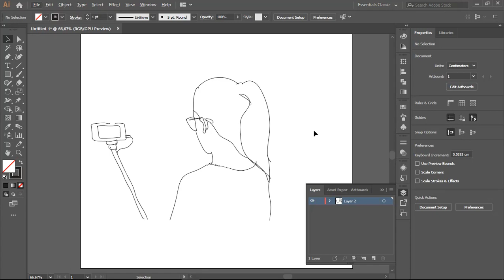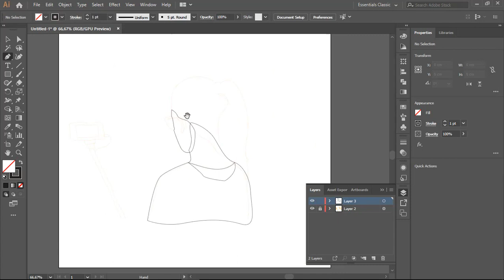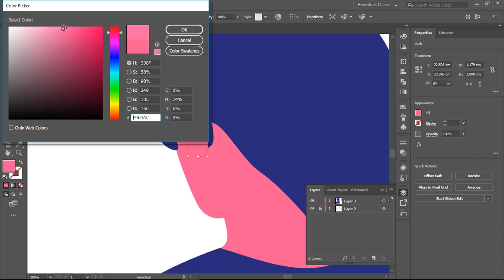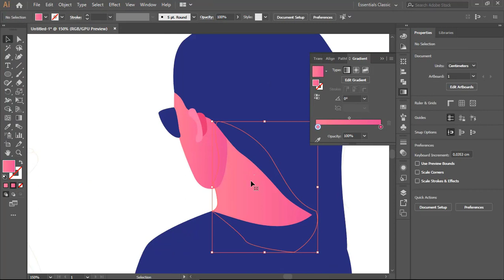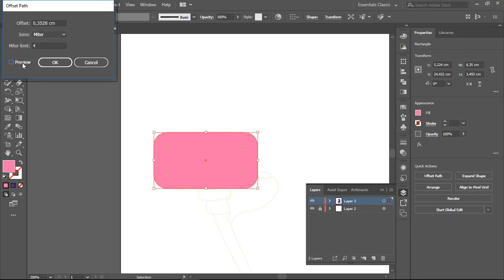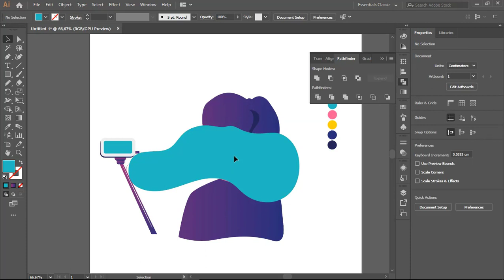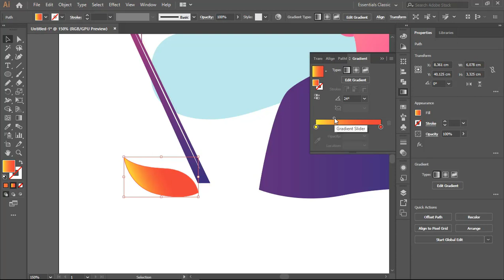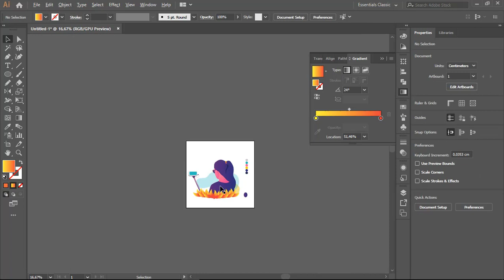Membuat flat design character di Adobe illustrator cc2019